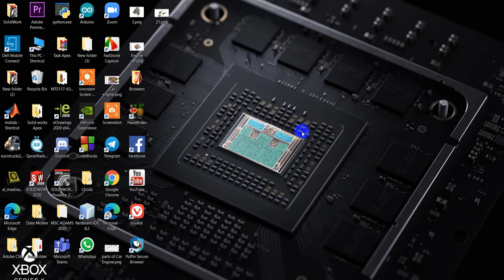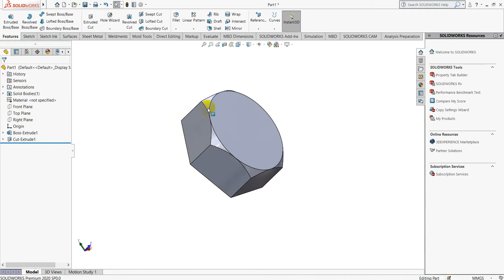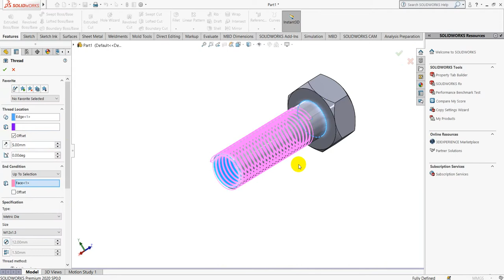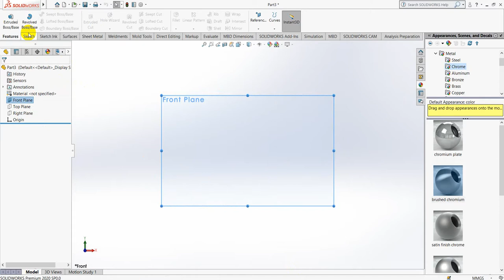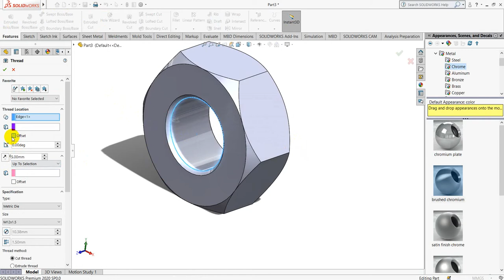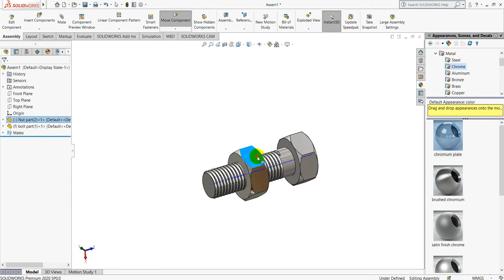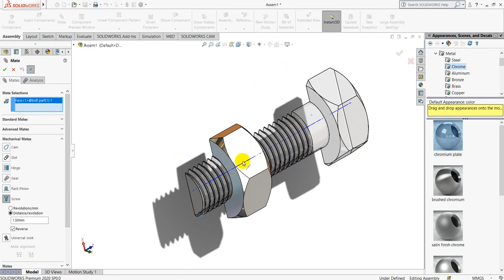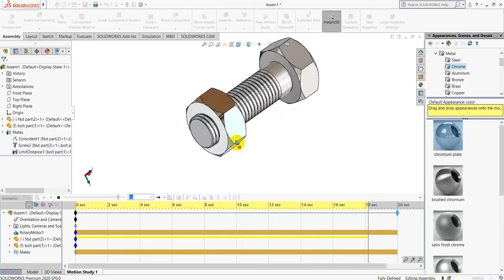How to make bolt and nut in solidworks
we will learn below features in solidworks Parts.
1.Extruded Boss/Base
2.Chamfer
3.Extruded Cut
4.Mirror
5.Thread
we will learn below features in solidworks Assembly.
1.Insert Components in Assembly
2.Coincident Mate
3.Screw Mate-Mechanical Mate in Solidworks
4.Limit Distance mate
5.Animation